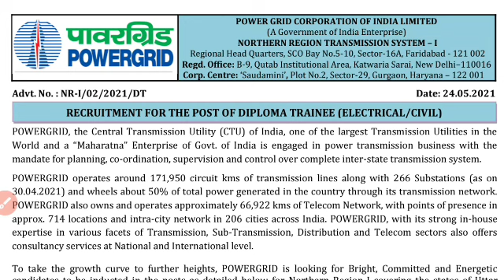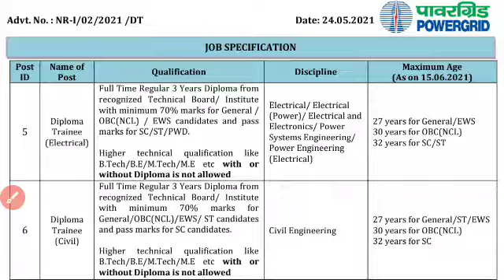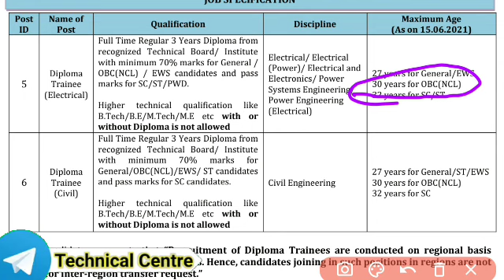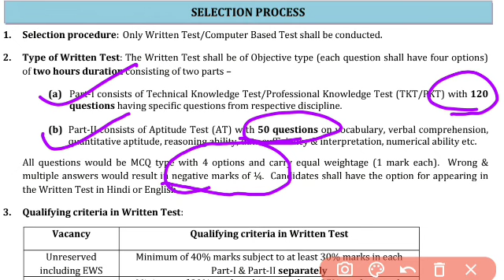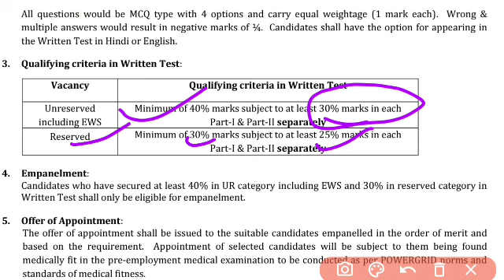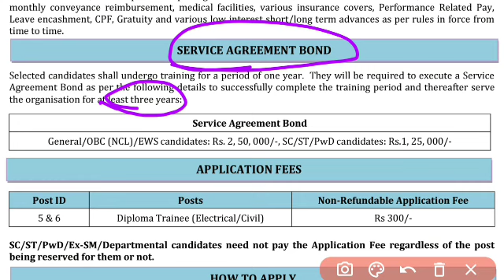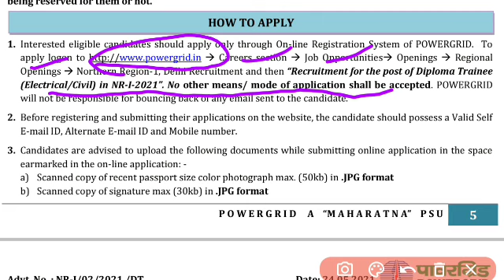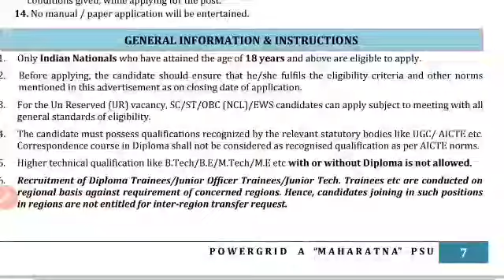PGCIL Vacancy Full Notification|Power Grid Corporation of India Diploma Trainee(JE) Recruitment 2021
✴️Special YouTube Channel For ITI,Diploma,B.Tech Students.

🔴To Download Govt. Exams Previous Year Question,E-Book PDF,Notes etc Join Our Telegram Channel "Technical Centre"

@Technical Centre